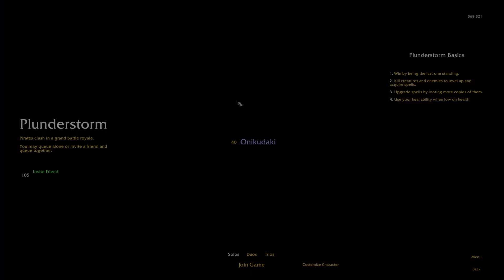MY HIGHEST KILL PLUNDERSTORM GAME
In this video we try to get as many kills as we can and a victory!

Solo Shuffle Content Coming Soon